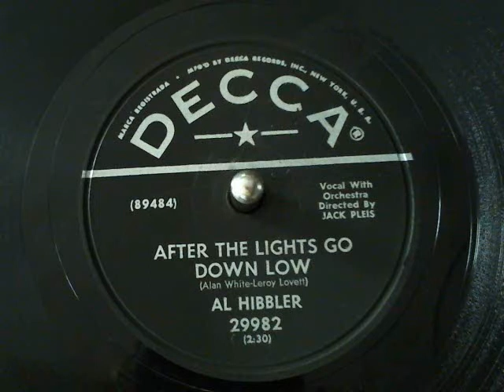Al Hibbler-After The Lights Go Down Low Decca Records-78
Al Hibbler-After The Lights Go Down Low Decca Records-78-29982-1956  from Toledo Record Show Aug 18th 2013